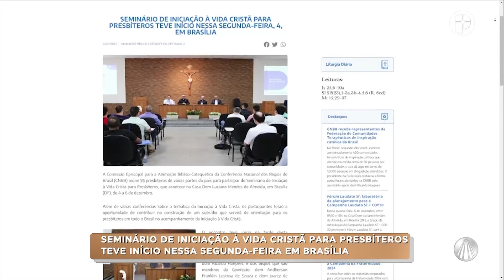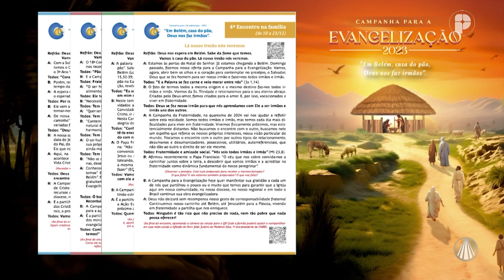Igreja em Saída - 06 de dezembro de 2023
Veja o que é destaque no programa Igreja em Saída de hoje:

Seminário de iniciação à vida cristã para presbíteros teve início nesta segunda-feira em Brasília
Roteiros para famílias propõem um caminho de preparação para a vinda do Senhor
Campanha Laudato Si promove fórum de planejamento das ações para os próximos dois anos

TV APARECIDA
É bom estar onde a Mãe está!